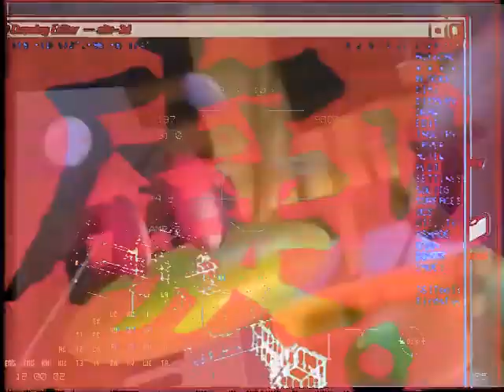Ruinthom and slammed the child's your own willings of really a little still as that his